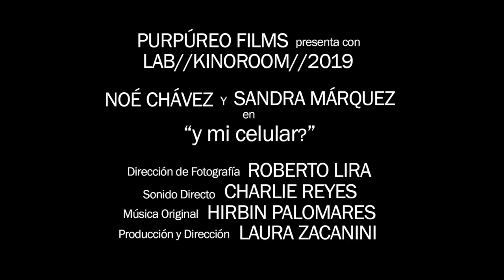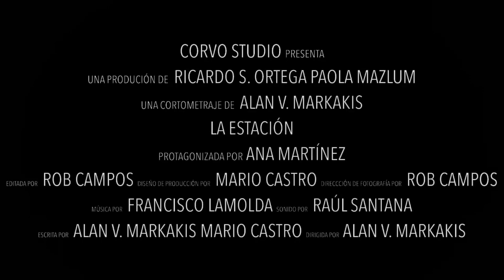Muestra de Cine de León 2020 | Zona de Entrevista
ZonaDeEntrevista🎙️ | Este mes llega la Novena Muestra de Cine🎬 de León, y para saber más de ello charlamos con la directora Laura Zacanini y el productor Ricardo Silva.